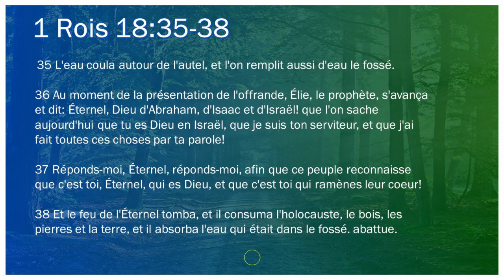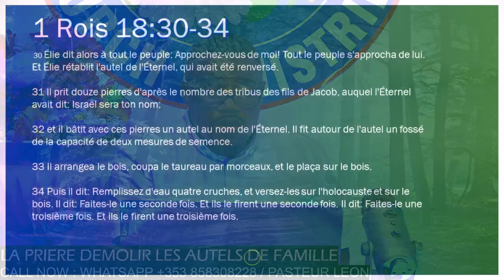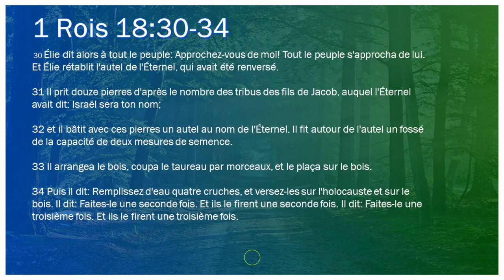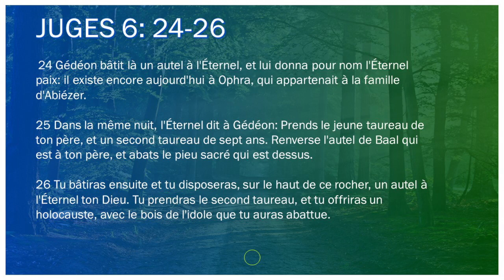DEMOLIR L'AUTEL DE PAUVRETE DE TA FAMILLE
PASTEUR LEON KAKUDJI